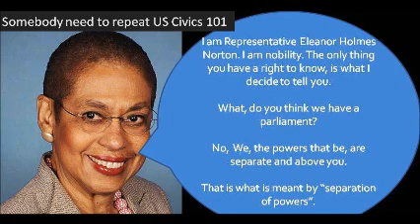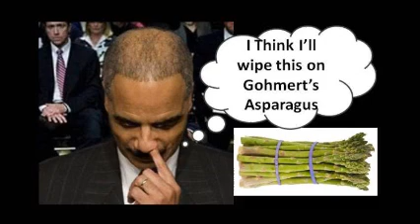PODCAST Mouth of Matuszak Radio Show 08 27 14 seg 1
Topics Discussed:

ALS Ice Bucket challenge - Dan Joseph style

Arizona Primary Results - Name recognition beats substance, leadership ability, and character.

VAOIG's latest investigation findings -- wait-times not related to deaths?

Governor Perry's lawyers filed writ for dismissal of charges

Are violent video games to blame for depression?

Texas Tribune story blames Texas economic policies for people's poor decisions